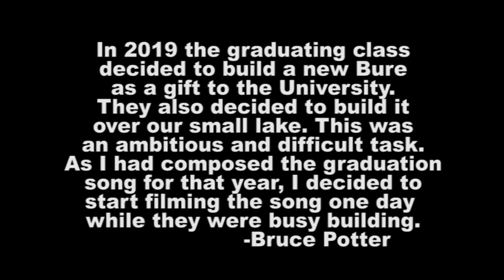Graduation Song 2019 including Bure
The 2019 graduation class built and presented to Fulton a new Bure. This is the graduation song we recorded as they were building the Bure